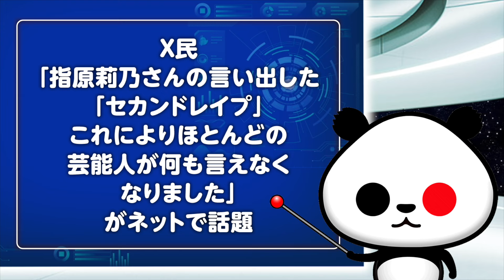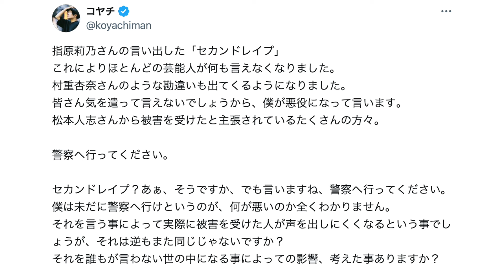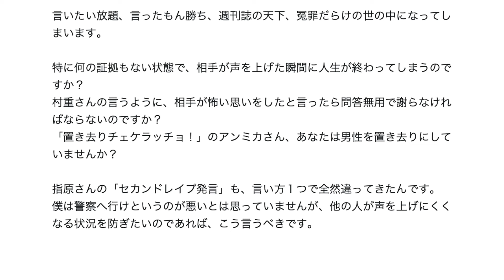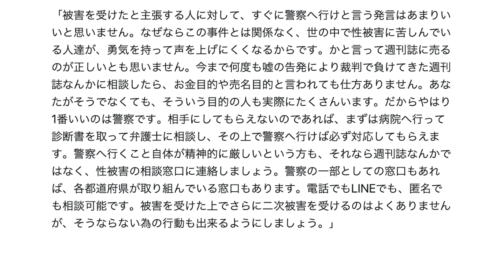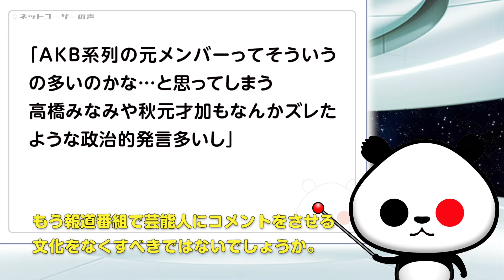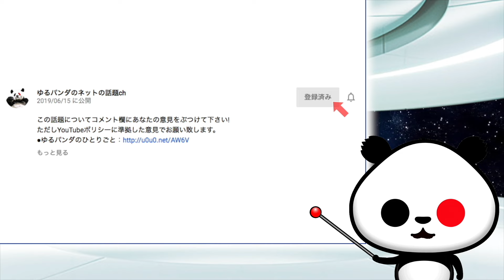"もの言えぬ風潮"にX民「指原莉乃さんの言い出した『セカンドレイプ』これにより、ほとんどの芸能人が何も言えなくなりました」が話題